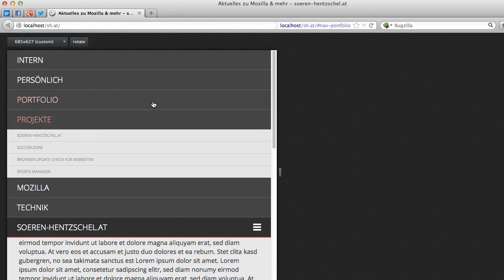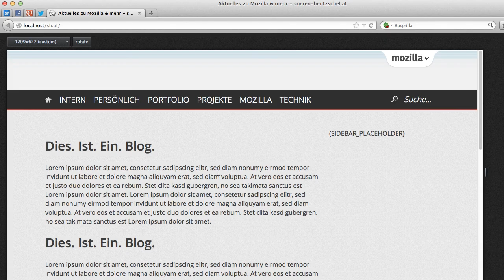soeren-hentzschel.at - Preview Navigations-Konzept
Eine Vorschau zur neuen geplanten Navigations- und Suchleiste von soeren-hentzschel.at. Bitte beachten, dass weder Header- noch Content-Design final sind, dabei handelt es sich noch um Platzhalter zu Demonstrationszwecken.